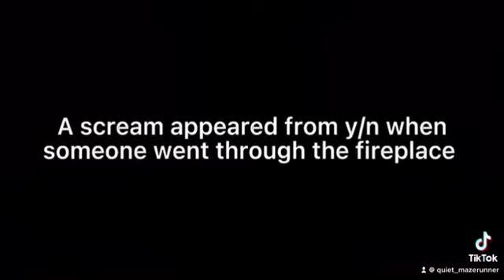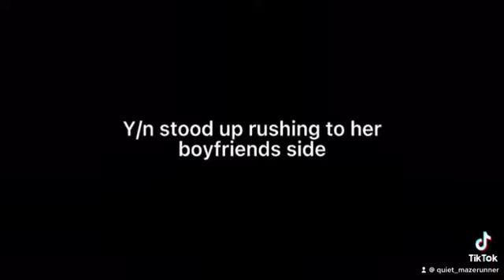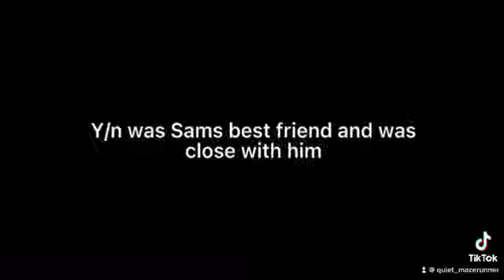Lost boys pt 1: Betrayal